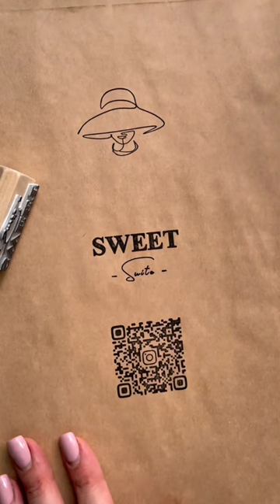Janta rubber stamp co 9414524015